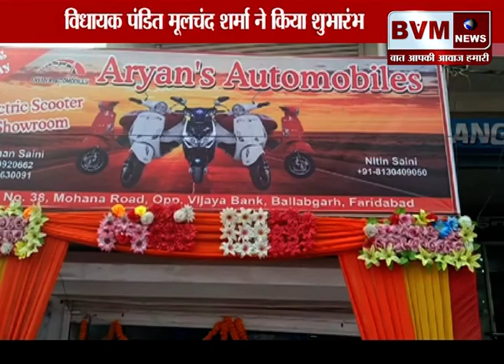बल्लभगढ़ ║पोलूशन मुक्त इलैक्ट्रिक स्कूटी शोरूम का उद्घाटन